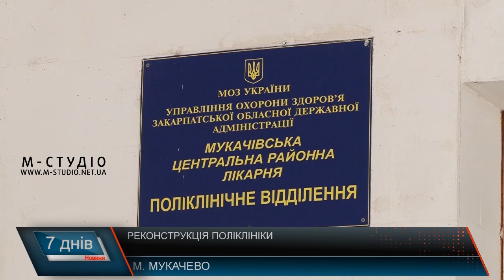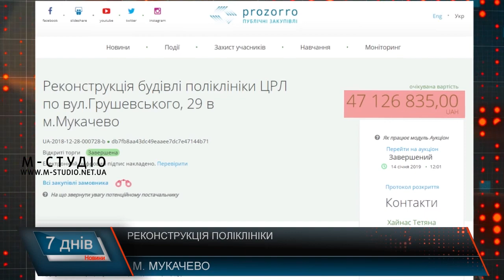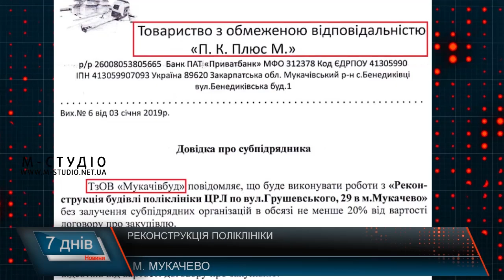Реконструкція поліклініки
На реконструкцію будівлі поліклініки Мукачівської районної лікарні проведуть тендер – на понад 47 мільйонів гривень. Таке повідомлення з’явилося на сайті електронних закупівель «Prozzoro». Мукачівці новині обурилися, адже більшість будівель, на реконструкцію яких так само був оголошений тендер і виділені десятки мільйонів гривень, досі залишаються на стадії ремонту.